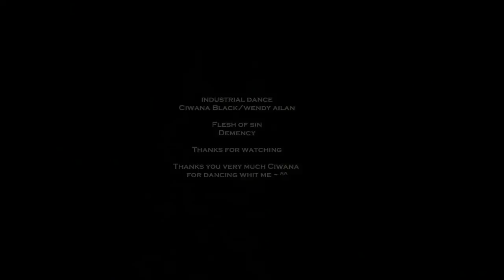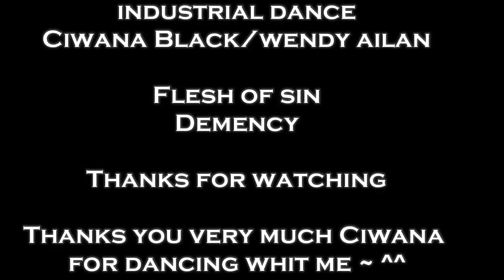Industrial Dance (Ciwana Black- Wendy Ailan) Demency - Flesh of sin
Like! - @WendyAilanDancer

Song: Demency - Flesh of sin

Hello and happy new year to all!

I am very happy for this video because I dance with Ciwana Black!
She is a great dancer and I appreciate her collaboration to make this video possible!

soon I will upload more videos with other dancers!

Regards!

I upload photos every day!